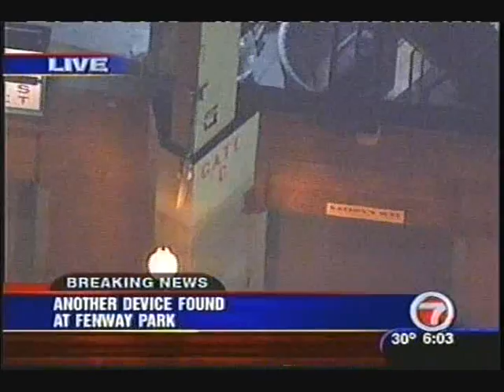Adult Swim "Bomb Scare" - Boston (2007)